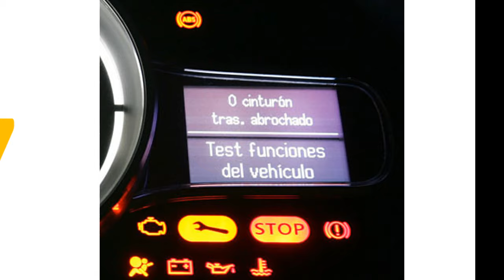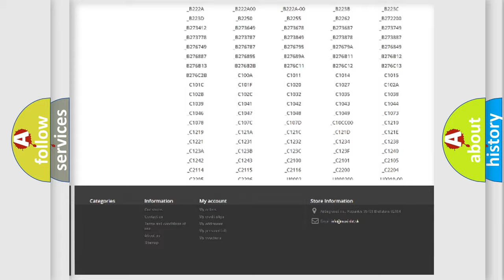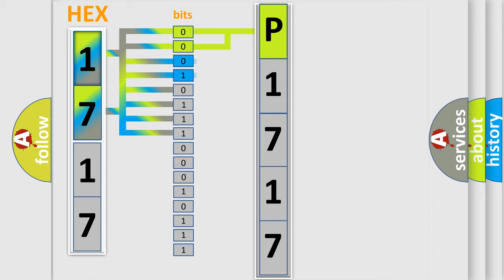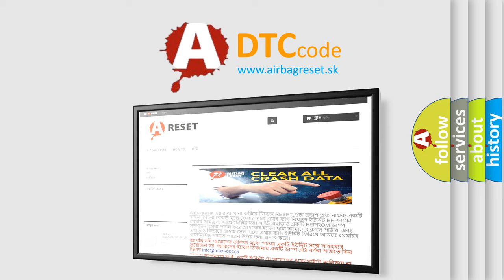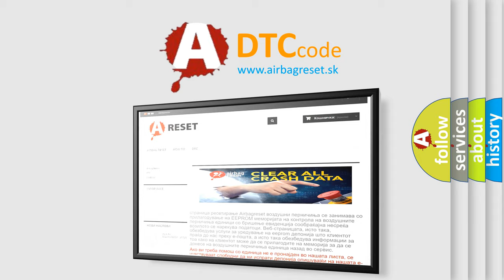DTC Dodge P1717 Short Explanation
Contents:
0:21 Basic DTC analysis according to OBD2 protocol standard.
1:48 Insight into programming
2:58 A diagnostically understandable description of the Diagnostic Trouble Code
3:05 Basic error definition

Make:
Dodge
Code:
P1717
Definition:
Rear Crash - No Subtype Information
Description: